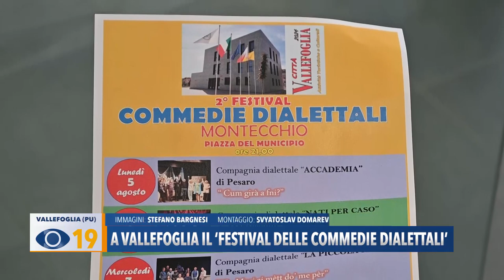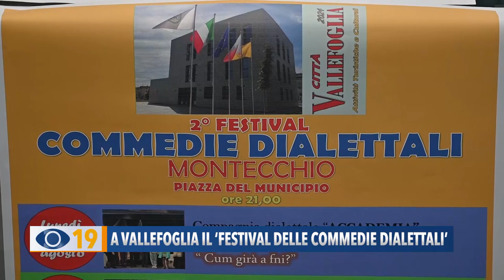A Vallefoglia il ‘Festival delle commedie dialettali’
A Vallefoglia dal 5 al 9 agosto si svolgerà la seconda edizione del ‘Festival delle Commedie dialettali’. L’evento è stato presentato ieri in conferenza stampa dal sindaco Palmiro Ucchielli